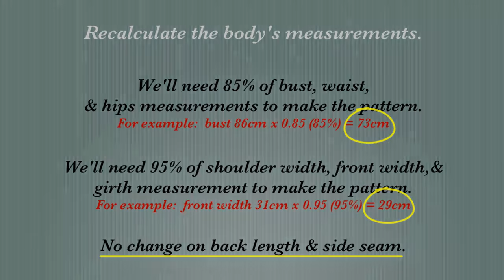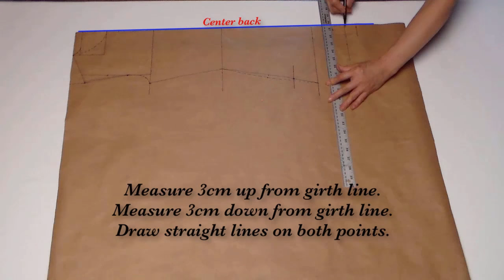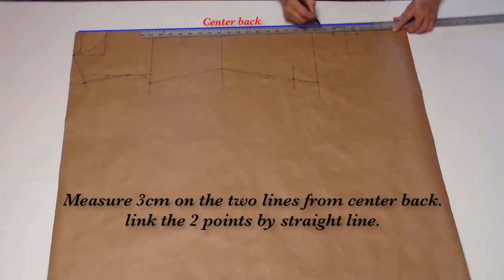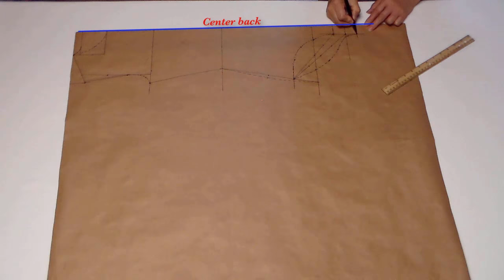How to make leotard basic pattern Video#29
How to make leotard basic pattern.
Using this leotard basic pattern to make different styles leotard, ice skating dress, latin dance dress, & ballet tutu.

When you have this leotard basic pattern, You'll find out how easy to make the stylish leotard, ice skating dress,&  latin dance dress by using this leotard basic pattern.

this basic leotard pattern only use on spandex material.